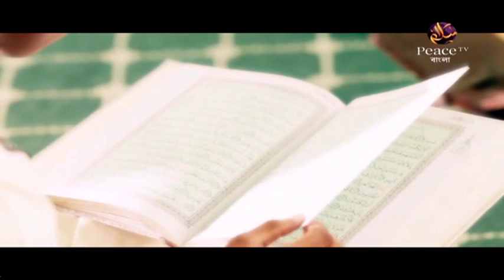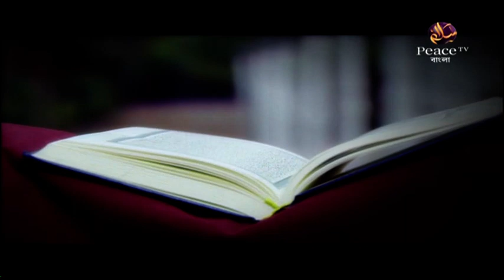৬. সন্তানদের লালন পালন কিভাবে করা যায়। শাইখ মতিউর রহমান মাদানী। পিস টিভি বাংলা